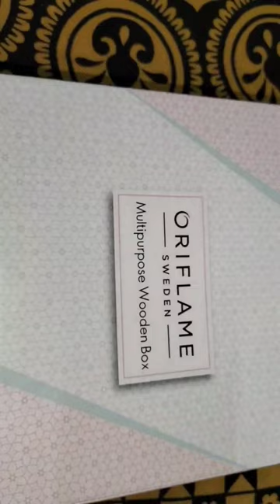In Detail about Gift😍😍FULL VIDEO ON MY YOUTUBE CHANNEL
Oriflame Holding AG is a Swedish multinational multi-level marketing company that sells beauty and personal care products directly to consumers online through a network of independent sellers. Oriflame was founded on Jan 1, 1967 in Sweden by brothers Jonas af Jochnick and Robert af Jochnick, and Bengt Hellsten.

*WHAT IS ORIFLAME SWEDEN*

*1.* Direct Selling Company

*2.* Established In Sweden (Europe) In 1967.

*3.* Successfully Completed 26 Years In India, Came in 1985.

*4.*Deal in Swedish COSMETICS, SKINCARE, HAIRCARE, HEALTH CARE, FRAGNANCES & Daily Use Products

*5.* Along with India It is 60+ Countries.

*6.* Main Head Office In New Delhi & Branches in More Than 15+ Different Parts Of The Country.

*7.* Our MD (Managing Director) Is *FREDERIC WIDELL.*

*8.* 100+ Sweden Scientists Made The Oriflame Products Inspired By *Nature.*

*9.* And Therefore Oriflame Got The Best *BRAND AWARD* Of 2021 By Economics Times.

*10.* Oriflame Also Doing Social Welfare By Funding An NGO Names *''Deepalaya''* For Girl Child Education.

*11.* Not Only ME And YOU, 30,00000+ Barand Partners Are Already Working In Oriflame.